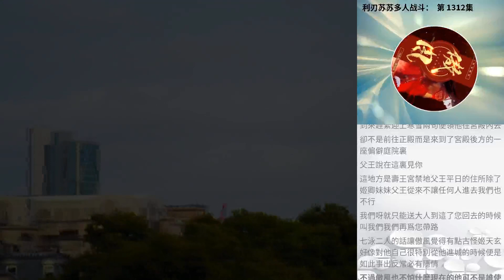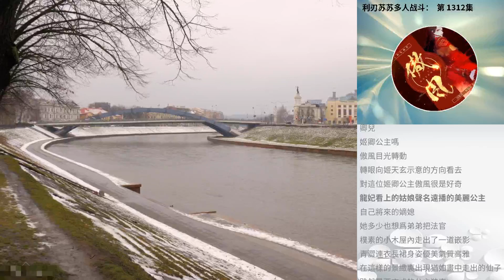利刃蘇蘇多人戰鬥： 第 1312集